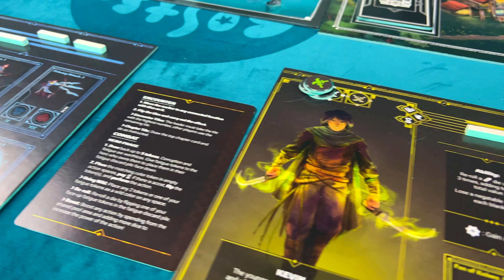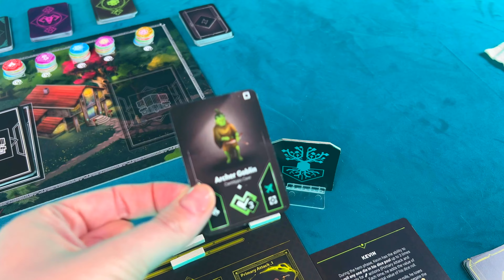Children of Morta Preview | Pumped Up Kickstarter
Welcome to Foster the Meeple, a channel dedicated to board games and all board gamey things!

Interested in the games we talk about? Purchase them through our link on Board game Bliss for $10 off ($200 CAD min)

Jump:

00:00 - Intro
01:18 - Overview
02:44 - Discussion
13:17 - Who is it for?
15:13 - Wrap Up
16:04 - A Little Bit Extra